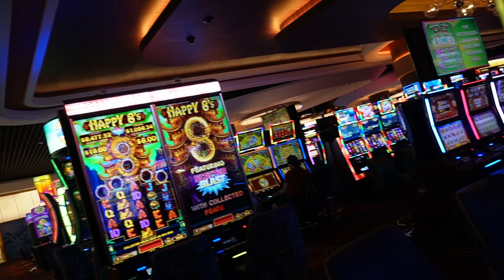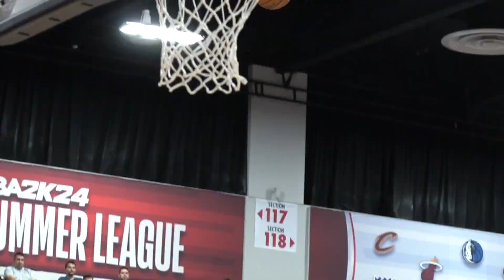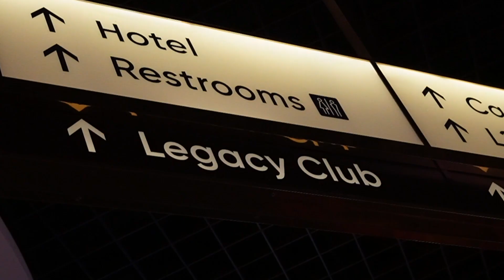The Denver Nuggets In Las Vegas For The 2023 NBA Summer League | BTS With DNVR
Follow the DNVR Nuggets crew during their week in Vegas to get an exclusive, behind-the-scenes look at what it's like covering NBA Summer League as a member of ALLCITY. Thank you to presenting sponsors Shady Rays and Circa Resort & Casino.

AG1 is going to give you a FREE 1 year supply of immune-supporting Vitamin D AND 5 FREE travel packs with your first purchase.